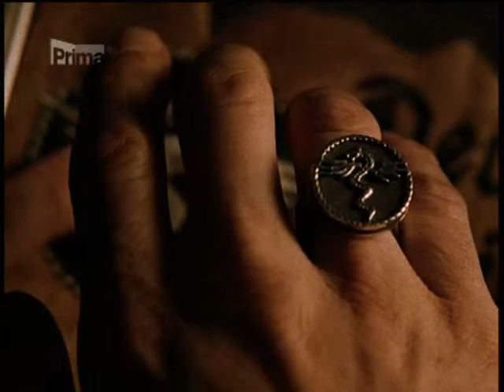Van Helsing Memories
"Já vím co skrýváte ve svých lačných srdcích!"